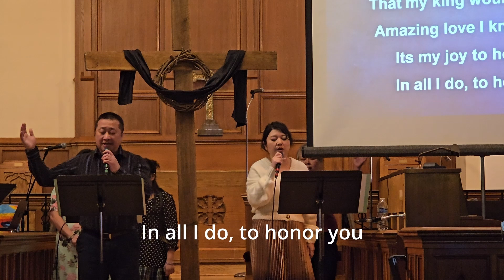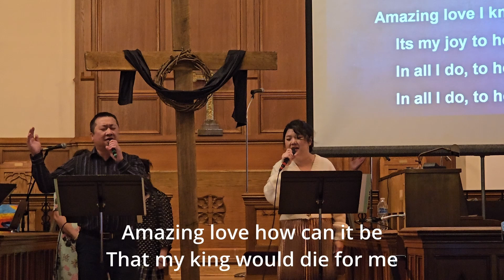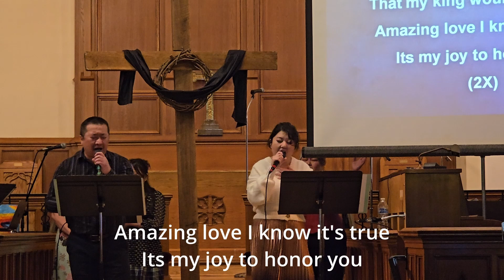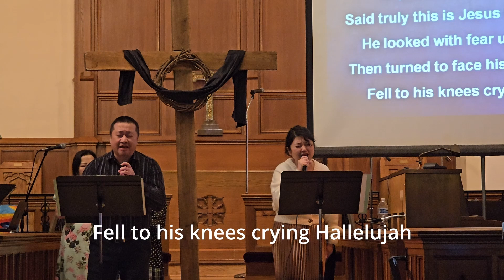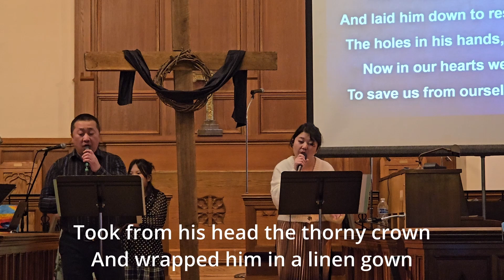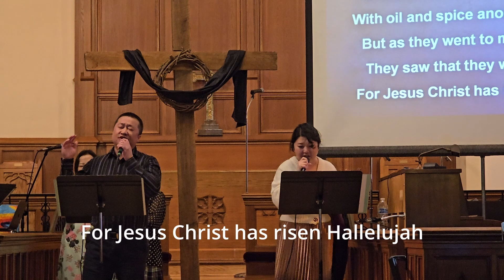Scherlom House of God | March 30, 2024 Church Service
We are located at 1212 Earl St., St. Paul, MN 55106.  You are welcome to come join us.

If you enjoy this content, please support our Church on PayPal.